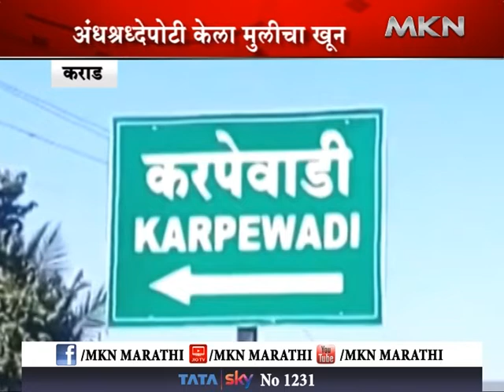कराड - अंधश्रध्देमुळे जन्मदात्या बापानेच पोटच्या मुलीचा खून केल्याचे उघड झाले